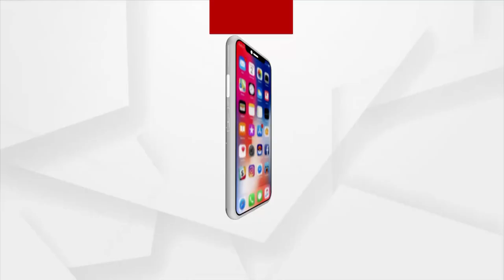ସମସ୍ୟାରେ ଭରପୁର ଦୁର୍ଗମ ଅଞ୍ଚଳ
ମାଲାମାଲ ଠିକାଦାର ଓ ଅଧିକାରୀ
କୋରାପୁଟ ବୋରିଗୁମା ବ୍ଲକର ସୀମାନ୍ତ ଗାଁ  କାଠରଗୁଡା । କାଠରଗୁଡାର କଷ୍ଟ ହେଉଛି ରାସ୍ତା । ଗୋଟିଏ ପଟେ ଦୁର୍ଗମ ରାସ୍ତା ଅନ୍ୟପଟେ ମୋରାନ ଡ୍ୟାମ । ପ୍ରତ୍ୟେକ ବର୍ଷ ରାଜ୍ୟ ସରକାର ଉପାନ୍ତ ଅଞ୍ଚଳରେ ବିକାଶ ପାଇଁ ଅନେକ ଯୋଜନା ଆଣିଥାନ୍ତି କିନ୍ତୁ ଆଜିଭି କୋରାପୁଟ ଜିଲ୍ଲାର ଅନେକ ଦୁର୍ଗମ ଗାଁ ରହିଛି ଯୋଉଠି ସରକାରଙ୍କ ବିକାଶ ତ ଛାଡ଼ନ୍ତୁ ସରକାରୀ ବାବୁଙ୍କ ପାଦ ବି ପଡିନି ।